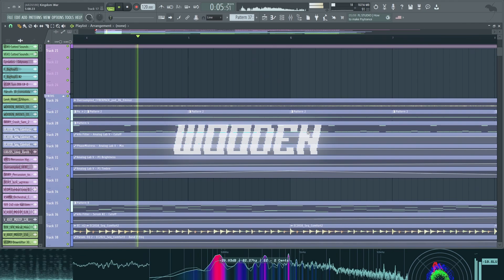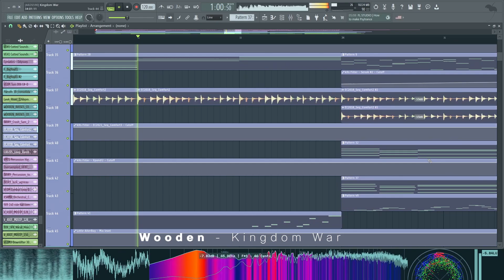「Rolling Sky」Kingdom War - Official FL Session